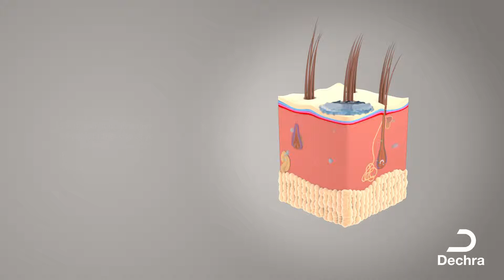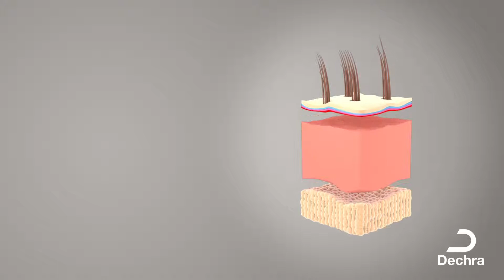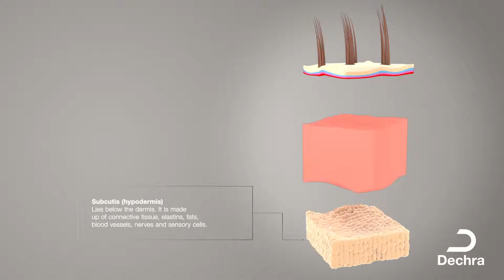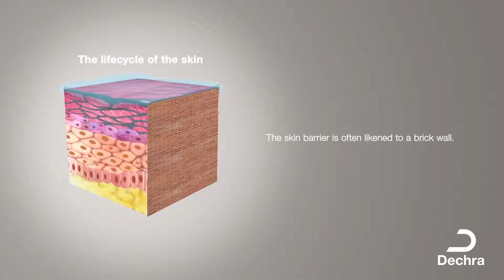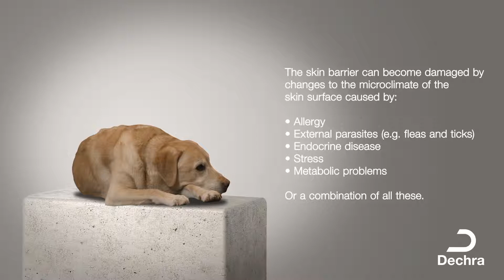What you need to know about a dog and their skin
Looking to learn more on dermatology? Earn CPD on the Dechra Academy